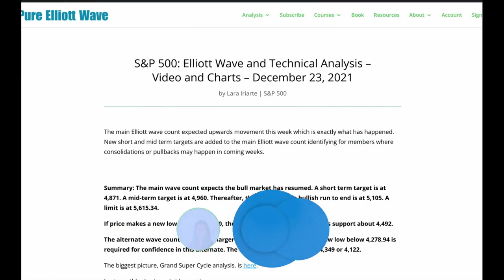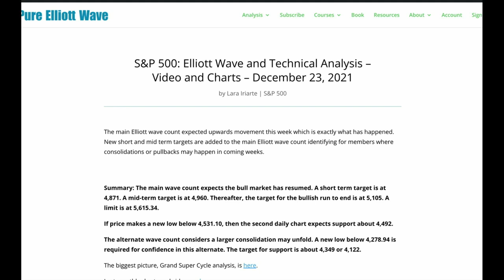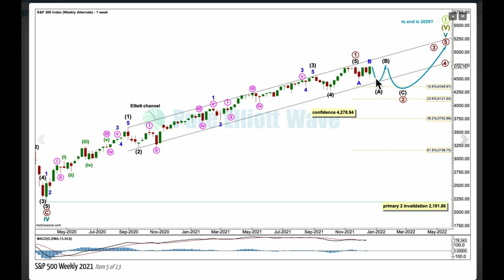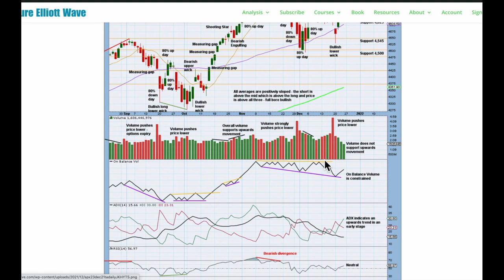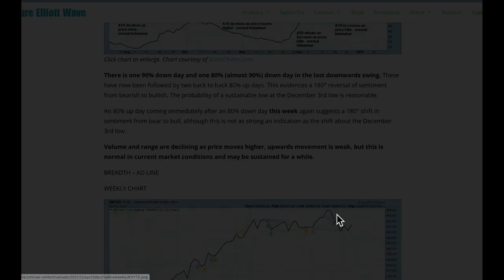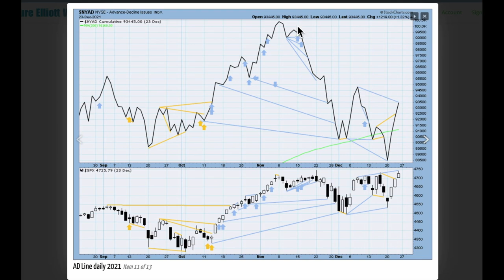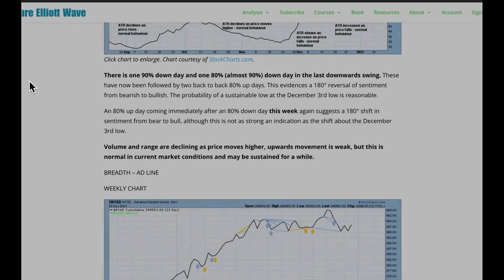S&P500: Elliott Wave and Technical Analysis for week ending 23 December 2021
End of week Elliott Wave Technical Analysis for the S&P500 market by Lara Iriarte CMT.

Comments Policy:

it here.